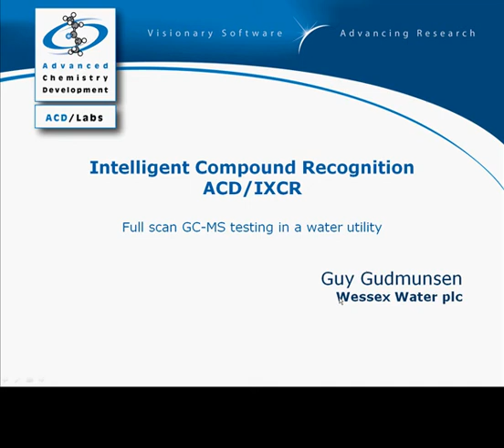Wessex2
Wessex Water talk about their experiences with ACD/Labs IXCR software for GC-MS full scan analysis of waste water